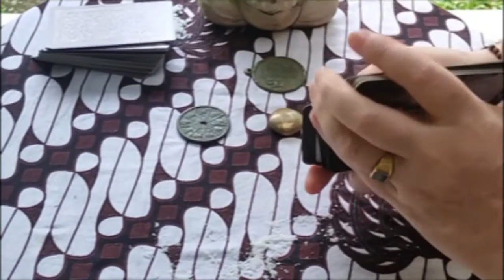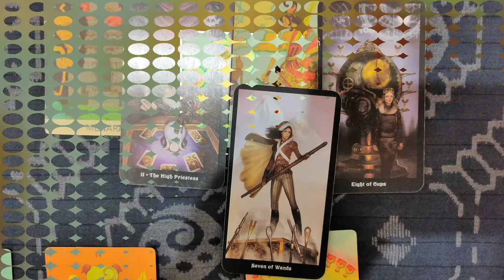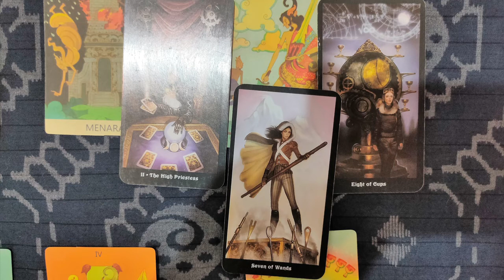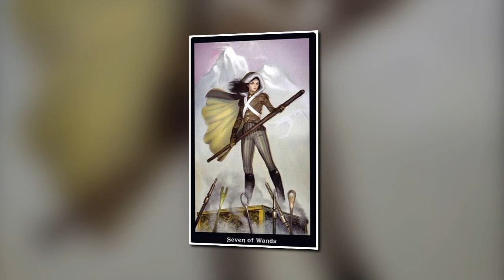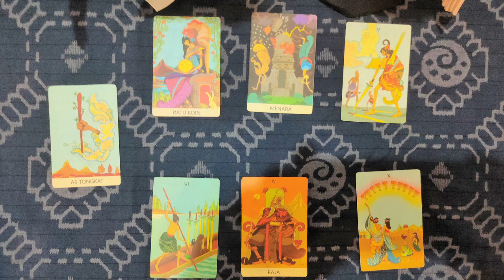Aries July Anger During Messy Divorce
Aries this is your tarot reading for July coming from the mountains of Java.
In your recent past you were very happy, happy in a loving family relationship.  Now you are powerful, authorative, but maybe a little too forceful.  You see I believe that this happy realtionship breaks down and at least in part you are to blame, although you don't think you are.
This break up has probably left you struggling a little.  Maybe you are bringing up a family, whilst trying to earn enough to support them?  Cetainly you are resentful.
It looks like you go through a divorce, maybe it is simply the splitting of assets, but it is messy.  Indeed, you want to win at all cost, using logic and psychological manipulation.  You do indeed win many battles, but your hard attitude loses you your mutual friends.  Despite seemingly winning you still feel as though you have lost.
The universe wants you to move on and start a new life, dumping the baggage from this relationship.  Indeed there is just a chance that if you don't do this the universe will intervene and completely take away everything you once held dear.  Aries it would have been much better if you could simply have forgiven and forgot.